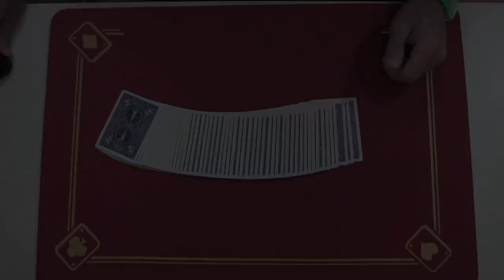Truco de magia revelado - Doble lugar